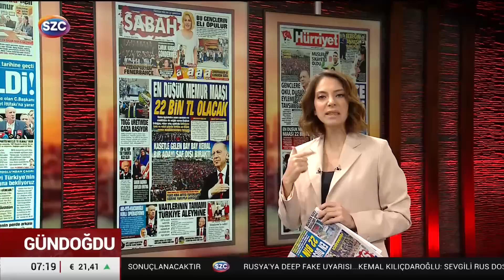Kerem Kınık'a Bir Darbe de Erdoğan'dan! İşte Erdoğan'ın Çok Sert Sözleri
Digiturk: 60
D-smart: 93
Turkcell TV Plus: 69
Tivibu: 69
Türksat Kablo TV: 76